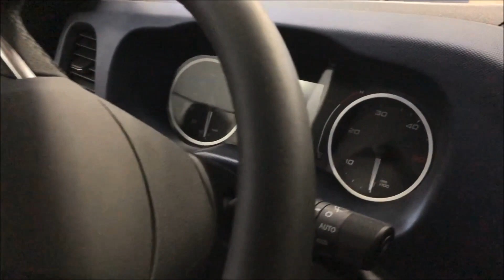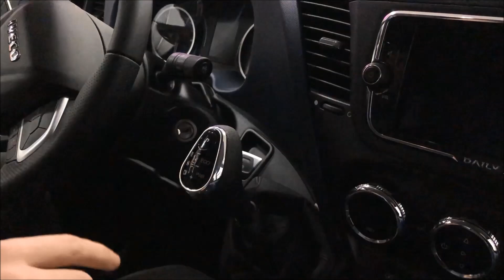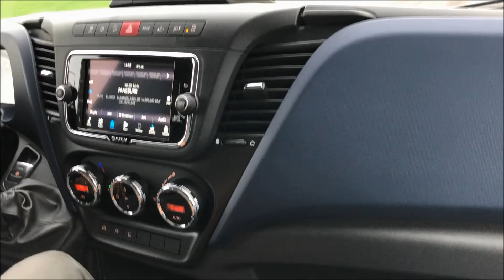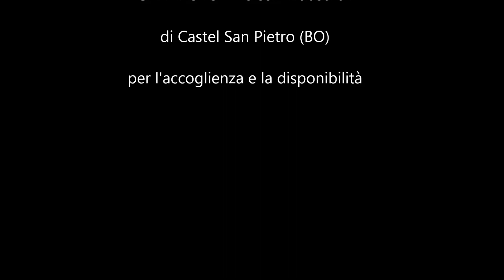Presentazione e Test Drive - Nuovo Iveco Daily